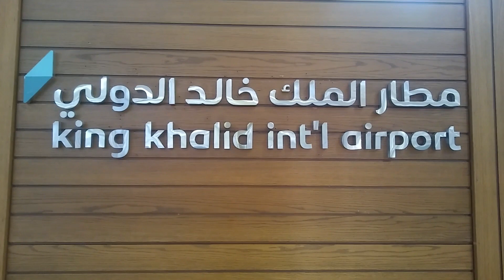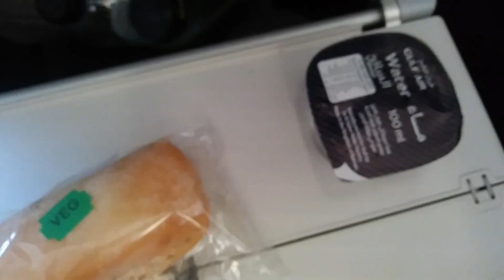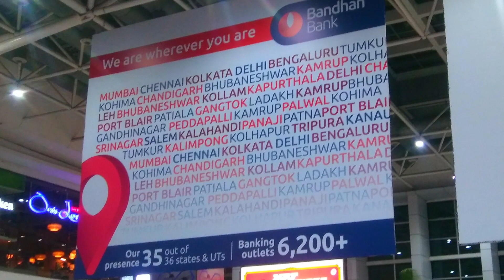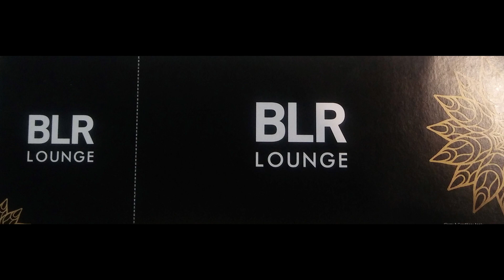Flight Journey 26 Hours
A short video of my first time experience of long waiting at various airport  and flight journey from KSA to India.